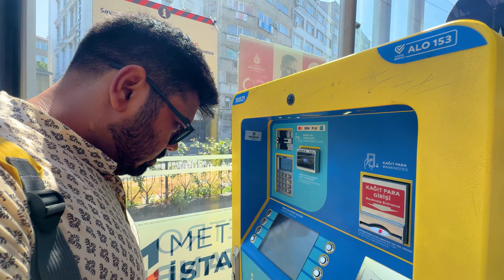ISTANBUL in 2 days | EPHESUS Roadtrip | Is Ephesus WORTH It? | Top places to visit in ISTANBUL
We travelled from Pamakulle to Ephesus and then to Istanbul. Istanbul is a colourful city with beautiful mosques, history, food and so much to explore. In this video, I have explored Hagia Sophia, Blue Mosque, did sunset Bosphorus cruise, had yummy food at Karakoy street and tried Baklava and Kunefe at Hafiz Musfata.

Stay in Istanbul: Ramada Old City, Istanbul
Stay in Ephesus : Ephesus Suites, Selcuk - Airbnb

And turn on the bell notifications for more updates